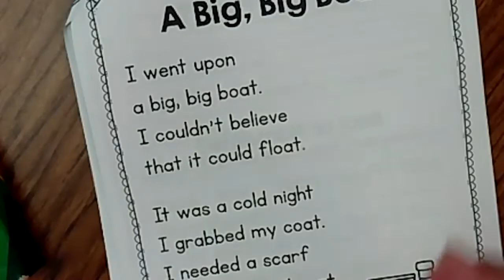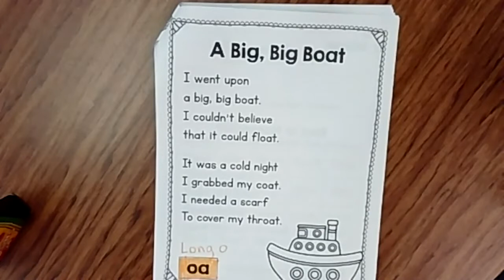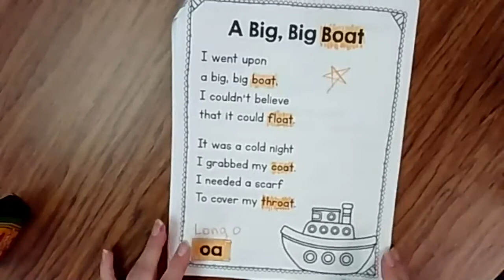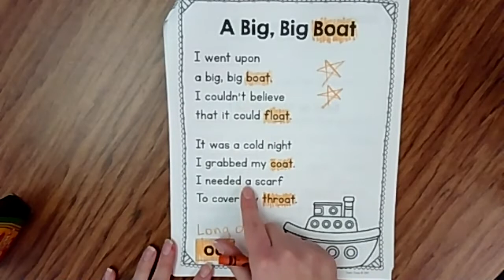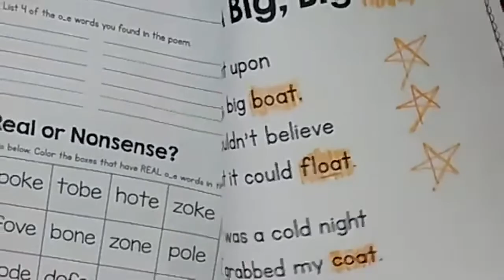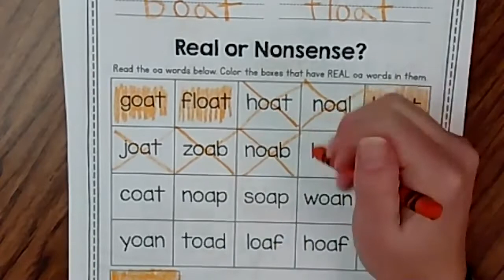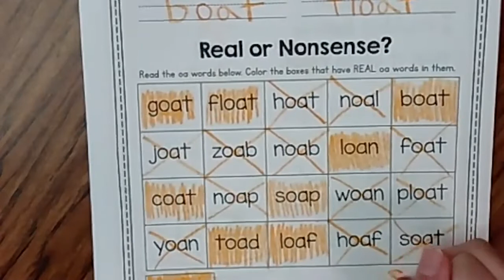W21 Phonics Day 1